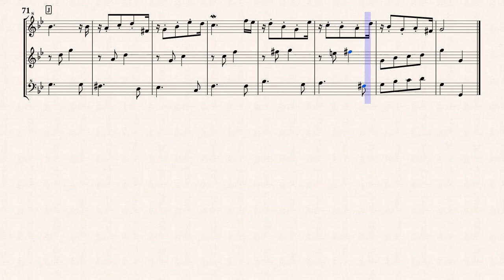Purcell, H._Ground in c-moll, ZD 221 [S-A-B, g-moll]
Arr.ed by : Camb. Fitz. 653
Ground in c-moll, ZD 221
Trancribed for 3 Recorders in g-moll